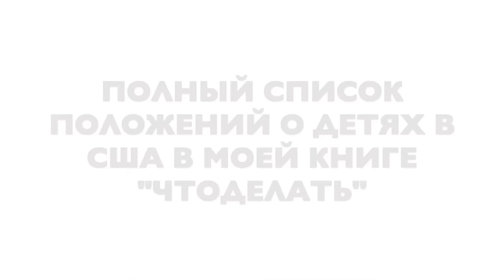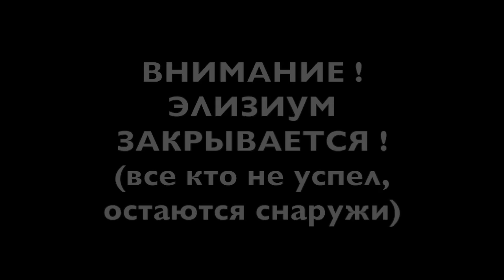ЗАКОНЫ О ДЕТЯХ В США. ЭТО ДОЛЖЕН ЗНАТЬ КАЖДЫЙ